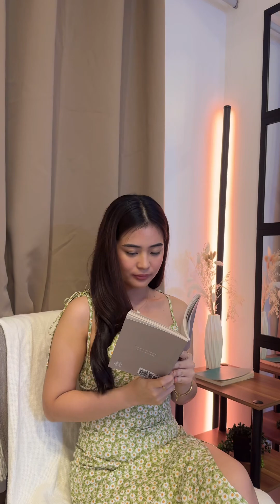Nagcelebrate kami ng birthday ni Lj sa Azure North Pampanga 🥳🎈🎂🎉